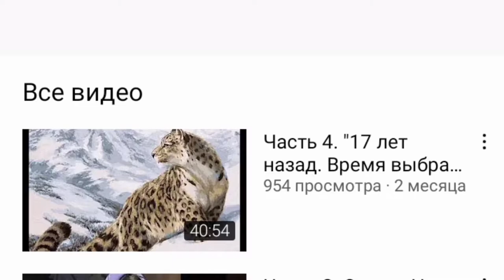транспортировка сваи 90тонн